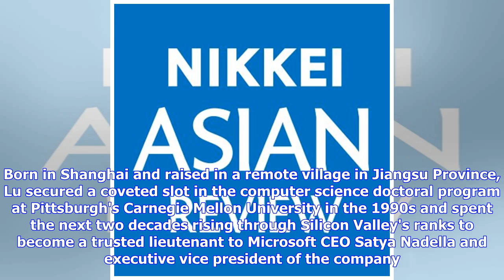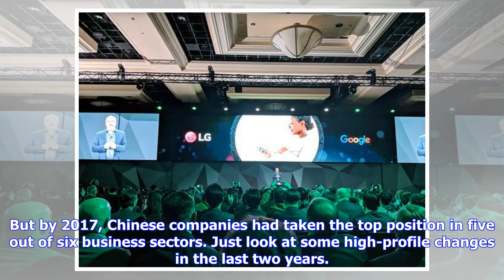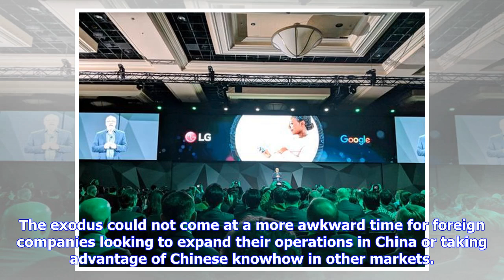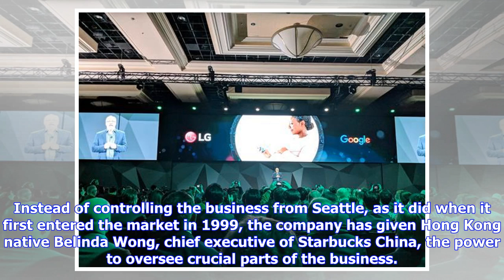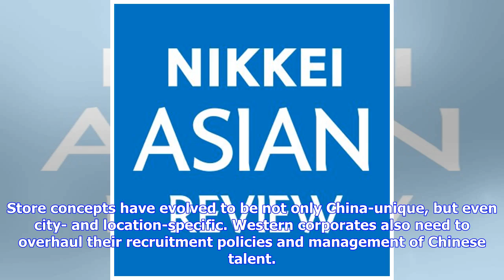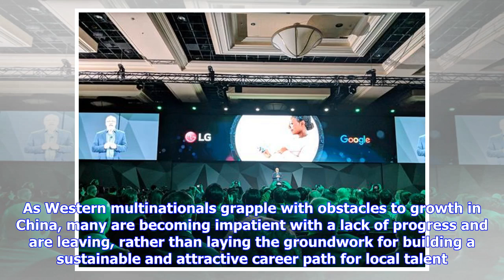Breaking News | Multinationals risk defeat in China talent war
In the competitive Chinese market, Western companies are losing the war for talent. Take the case of Qi Lu, a Chinese software executive and engineer. Born in Shanghai and raised in a remote village in Jiangsu Province, Lu secured a coveted slot in the computer science doctoral program at Pittsburgh's Carnegie Mellon University in the 1990s and spent the next two decades rising through Silicon Valley's ranks to become a trusted lieutenant to Microsoft CEO Satya Nadella and executive vice preside...